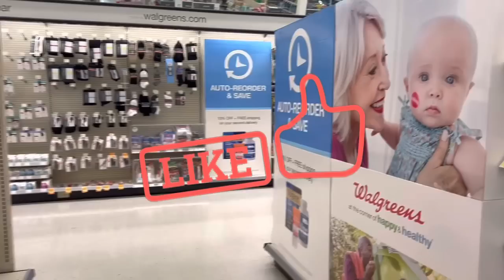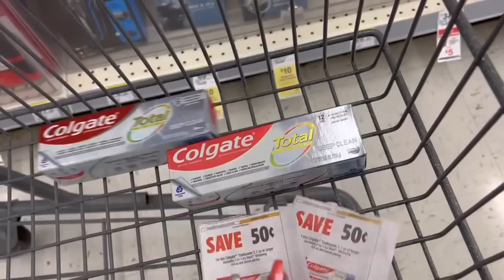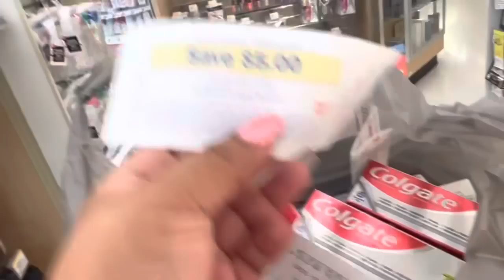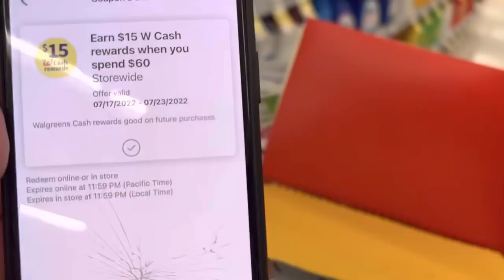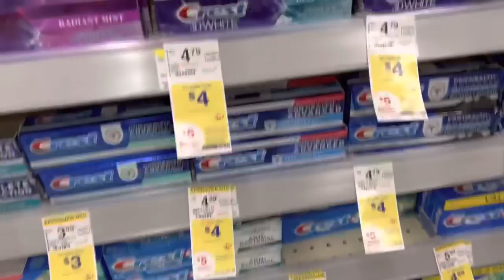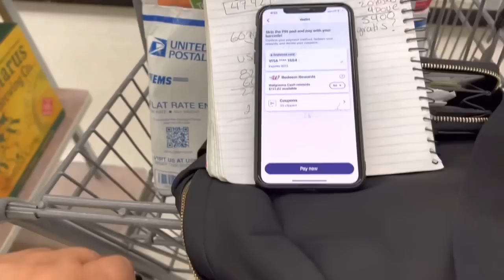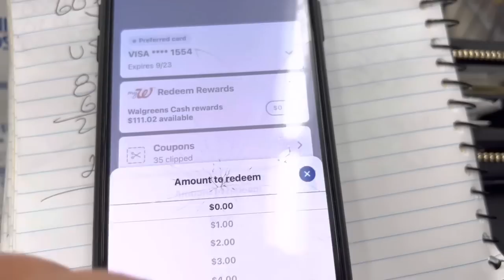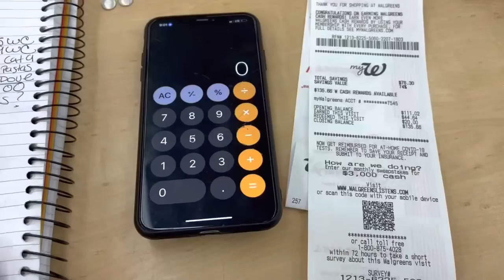Compra EXTREMA👉 $86 dólares en productos GRATIS MÁS GANANCIA 🔥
Dollar GENERAL

Codigo 👉RCQXXCG👈

Codigo 👉YR5UX👈

IT MARTINEZ
300 MILLS ST